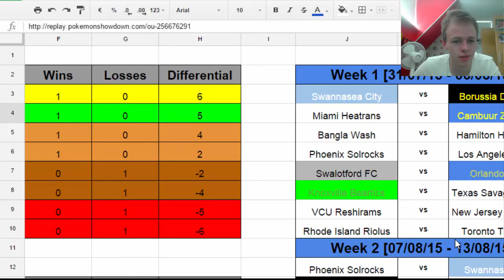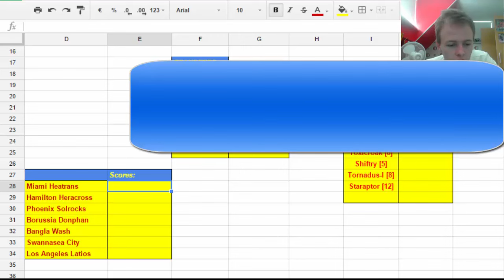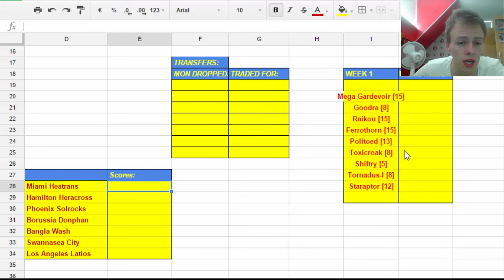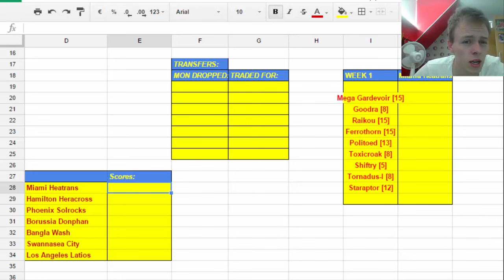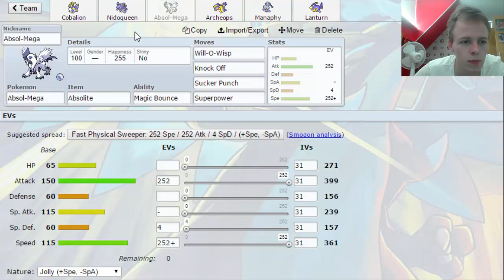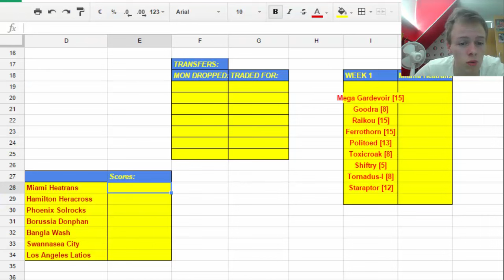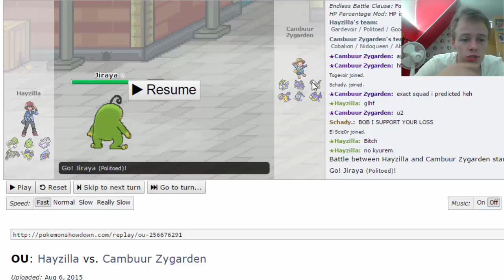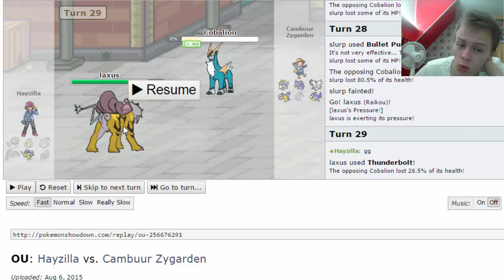GPC S2 Week 1: Miami Heatrans vs Cambuur Zygarden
Apologies for no nicknames in the first game!